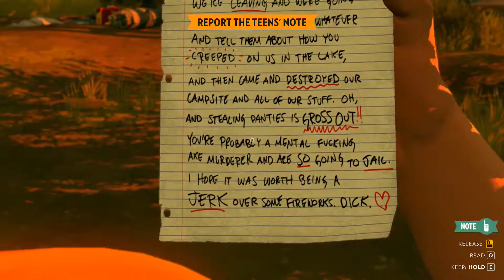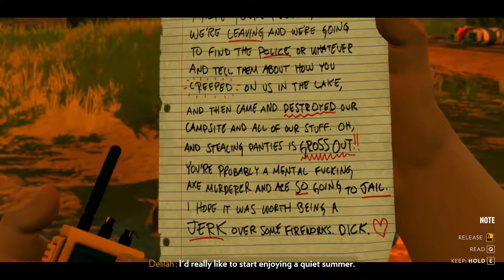Let's Play: Firewatch #4 | Smoke in the distance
Firewatch is a first person adventure video game developed by Campo Santo. Set in the wilderness of Wyoming in 1989 we play as Henry, a new fire lookout in the Shoshone National Forest.

Any one of those can be a great help!